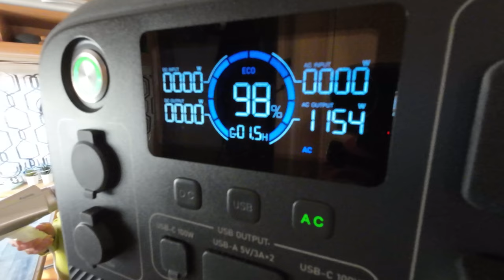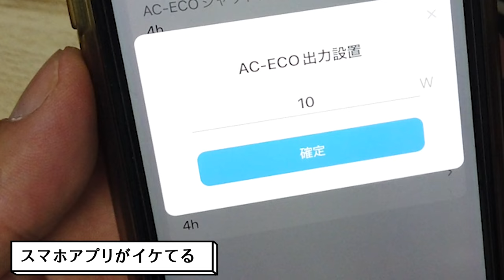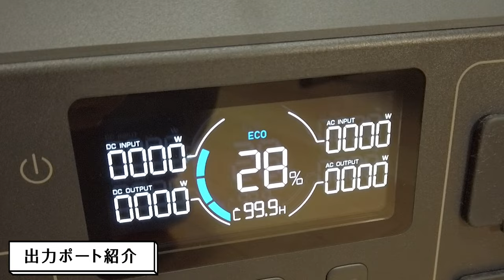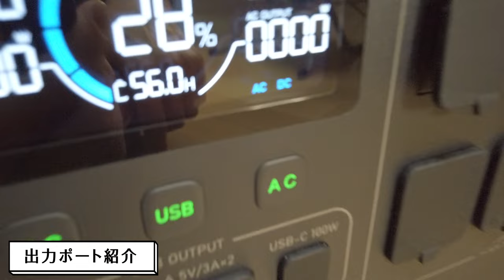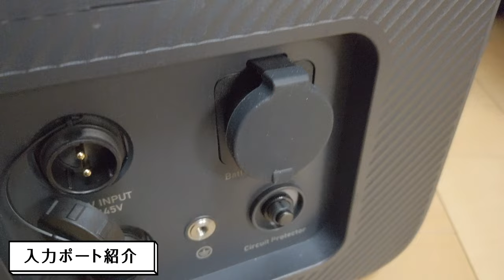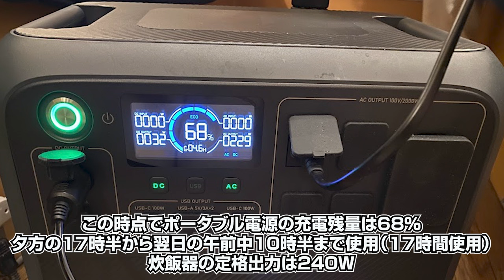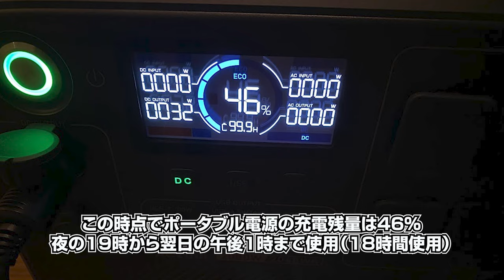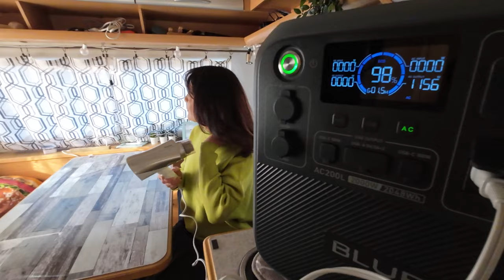BLUETTI AC200L 雪山車中泊レビュー！大容量でおすすめのポータブル電源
BLUETTI ポータブル電源 AC200L
2048Wh
●高い安全性のリン酸鉄リチウム電池
●最大11台デバイスに同時充電できる
●AC定格出力2000W
●3種類の拡張バッテリーで最大8192Whまで利用可能
●購入から5年サポートと業界高水準

BLUETTI　GWセール 絶賛開催中！
安全・安心なポータブル電源で家族と一緒に楽しい思い出を作りましょう！
開催期間：4/17（水）~5/15（水）

AC200L詳細ページ：
・Amazon詳細ページ：

《実際にこのポータブル電源を使った車中泊の様子はこちら》

■ Tennenperm design.